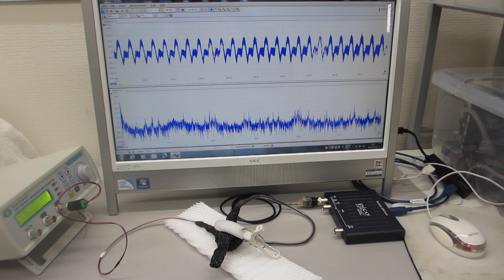超音波システム（音圧測定解析、発振制御）を利用した実験動画